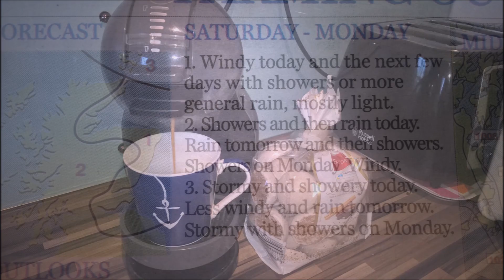Oystercatchers Christmas 2016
Christmas Scenes